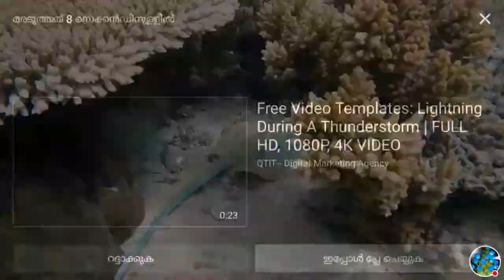sea underwater fish hd video | amazing view